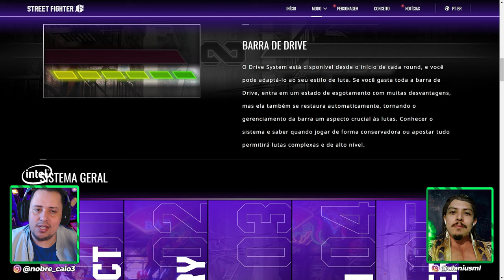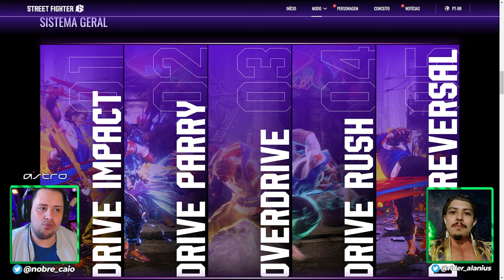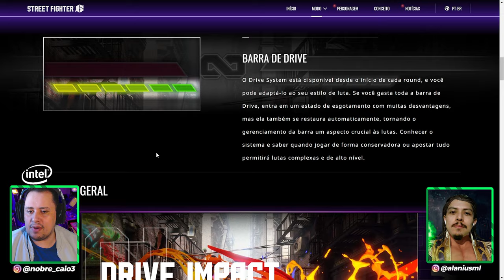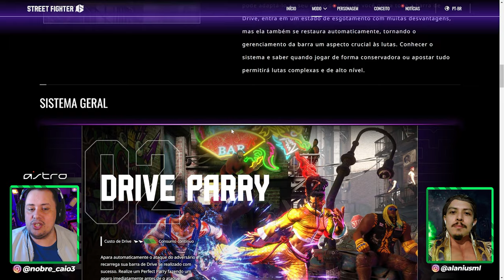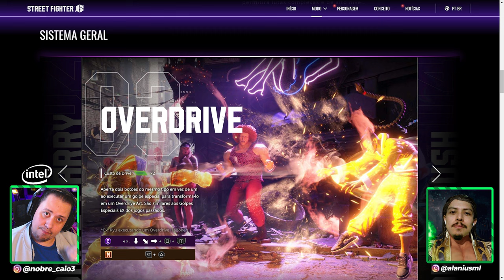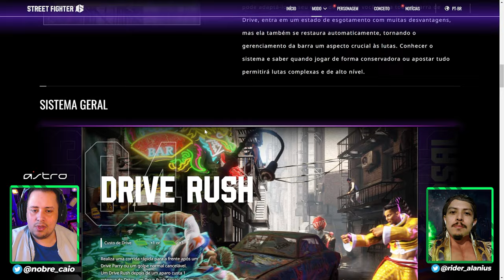DESCOMPLICANDO O DRIVE SYSTEM! VEJA O POTENCIAL DESSA MECÂNICA【STREET FIGHTER 6】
Nosso PC Gamer:
VGA: NVIDIA GeForce RTX 3070ti
Proc: Intel Core i5 10600k 4.1Ghz
Mobo: Asus Z490M Plus
Microfone: HYPERX QuadCast
SSD: TeamGroup T-Force Delta 500gb
Fonte: Corsair TX850 W